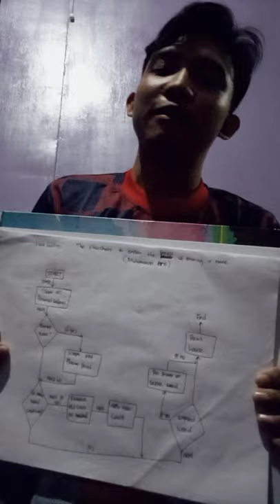The flowchart to explain the process of painting a house (Ricky Kurniadi)